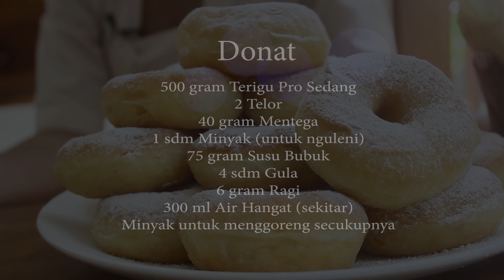I DONUT Believe It, I Can Make This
Pertama kali bikin ini, aku nggak percaya bisa bikin Donat seenak ini tanpa harus beli. Cobain aja kalo nggak percaya

500 gram Terigu Pro Sedang

2 Telor

40 gram Mentega

1 sdm Minyak (untuk nguleni)
75 gram Susu Bubuk
4 sdm Gula
6 gram Ragi
300 ml Air Hangat (sekitar)
Minyak untuk menggoreng secukupnya